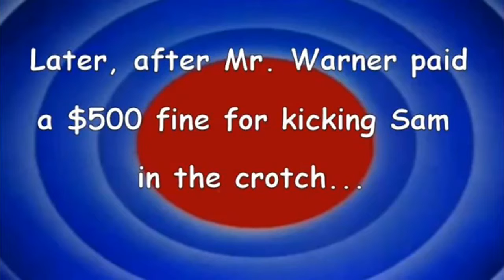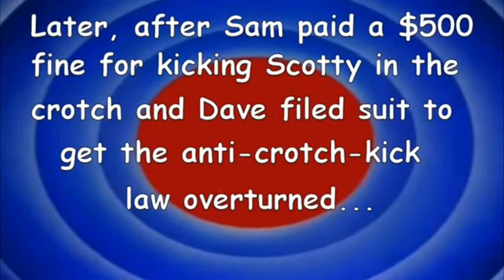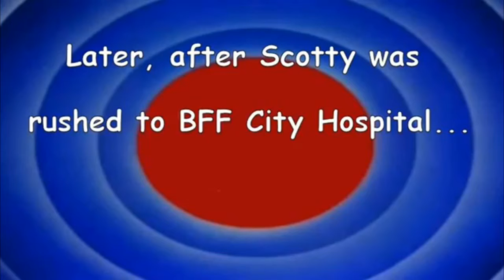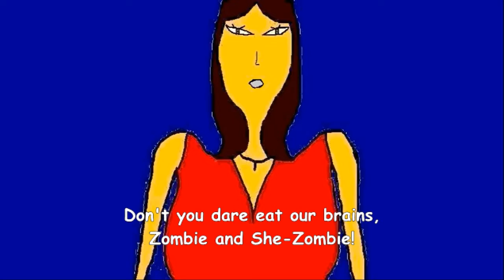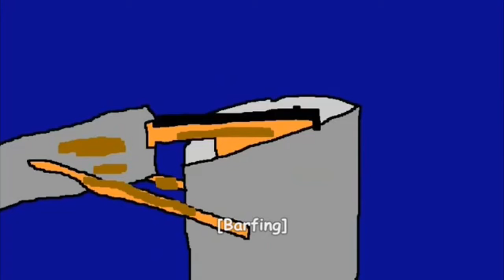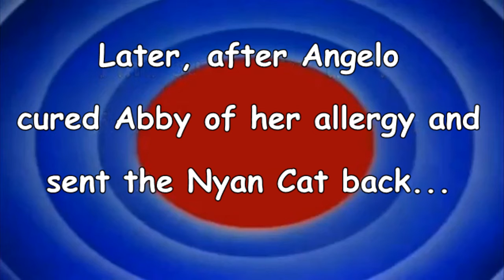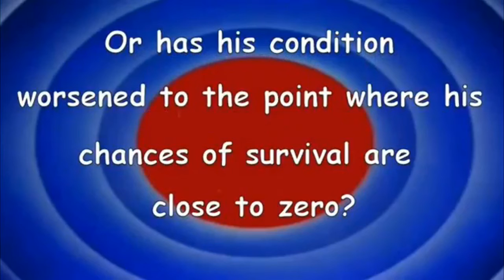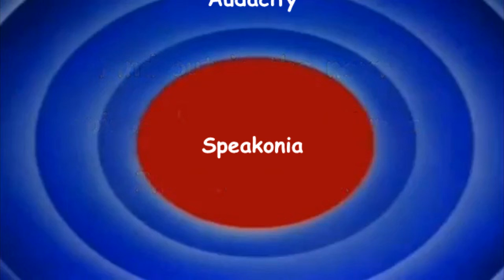Looney Tunes Intro Bloopers 82: The Charge of the Logo Brigade (Storyline Reset)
[Originally produced February 4, 2014]
The Red NYET, and the Zombie and She-Zombie invade the turf, Scotty tries to kill himself, and Angelo the Archangel makes his first appearance. Also a special appearance by Miss Madson.
Tantrums: 4  (Sam, Scotty, Mr. Warner, Anna)
Barfs: 5  (Harvey, Sidney, LH -Michael, LH Michelle, Dave)
Crotch-kicks: 2
Zaps: 1
Characters: Sam, Mike, Mary, Anna, LH Michael, LH Michelle, Scotty, Jimmy, Hank, Officer Flanigan, Guy, Mr. Warner, Harvey, Sidney, Beulah, Abby, Dave, RoboSoft 3, Red NYET, Zombie, She-Zombie, and Angelo the Archangel

Made using Windows Movie Maker, Sony VEGAS Pro 12.0, Corel PaintShop Pro X4, Audacity, Speakonia, and Free Audio Editor.